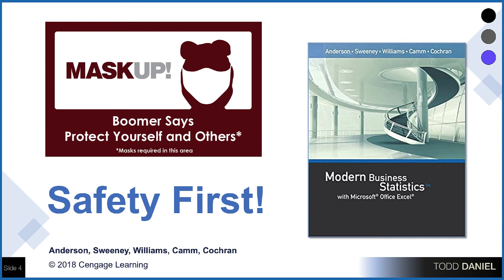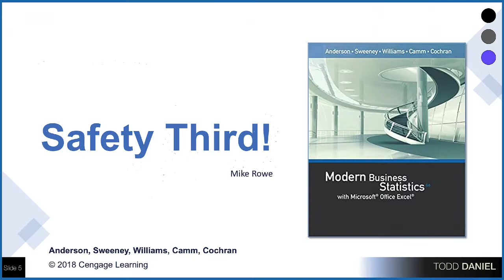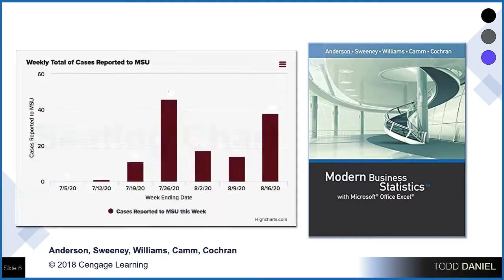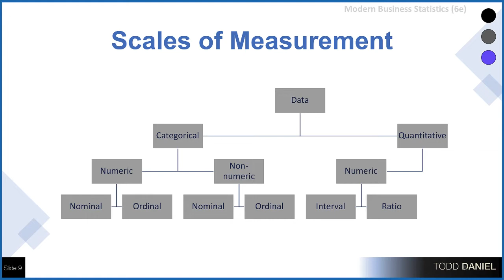Week 1 Lecture – Introduction to Statistics in 25 Minutes - QBA337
Welcome to Applied Business Statistics. For Week 1, we are introduced to the course and I explain everything that we will learn about statistics in about 25 minutes…using Stats Blocks. Recorded Monday, August 17, 2020. Missouri State University, QBA 337 Applied Business Statistics